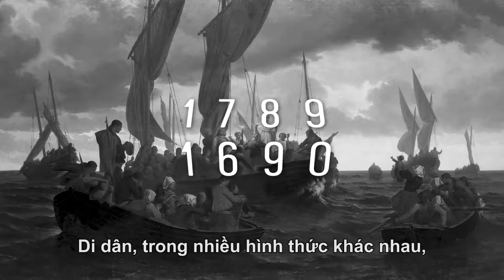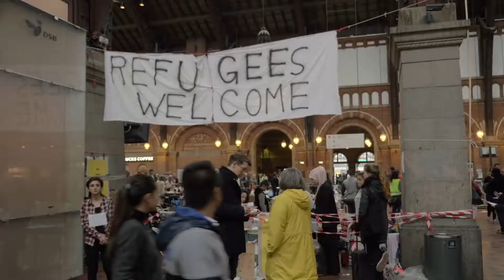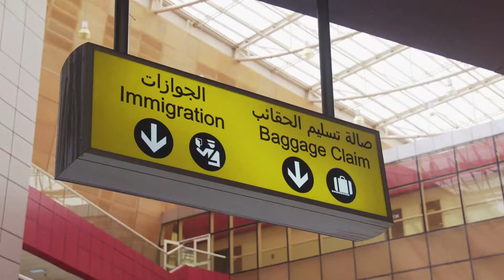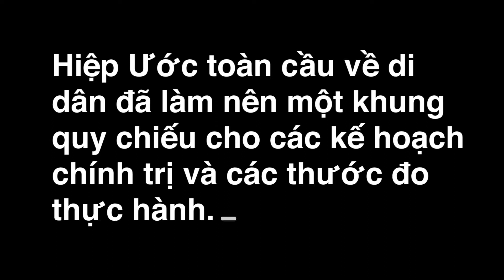Những người di dân và tị nạn 2019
Bốn động từ này đã tóm kết câu trả lời cho những thách đố đặt ra cho cộng đồng chính trị, cho xã hội dân sự và cho Giáo Hội.

Hiệp Ước toàn cầu về di dân đã làm nên một khung quy chiếu cho các kế hoạch chính trị và các thước đo thực hành.

Việc thực hiện chúng đòi hỏi một sự hợp tác và nỗ lực của tất cả các bên, trong đó, chắc chắn các bạn luôn thấy có Giáo Hội.